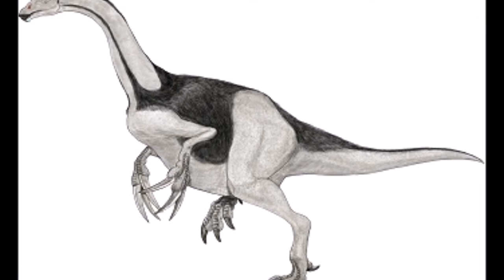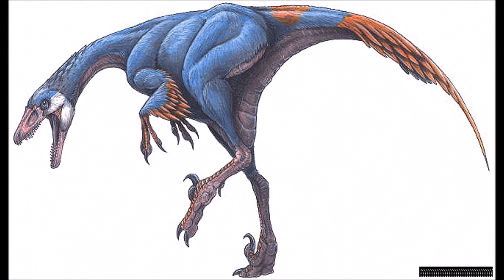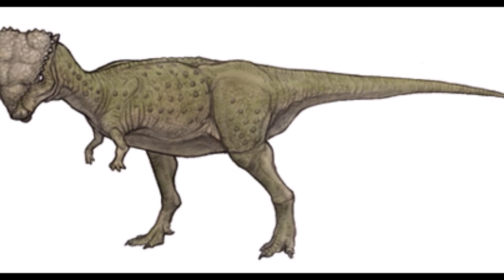Tribute to Mongolian Dinosaurs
EDIT: 9/2/17 Some of the dinosaurs that are shown in this tribute are, Velociraptor, Mononychus, Protoceratops, Oviraptor, Gigantoraptor, Tarbosaurus, Gallimimus, etc.

A tribute to Mongolian Dinosaurs with the song "Right Here" by Stained